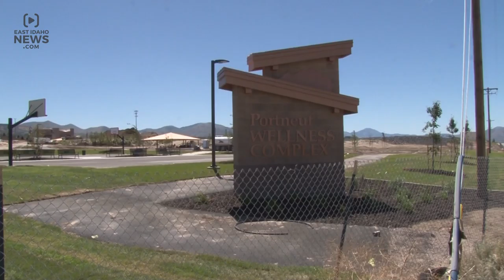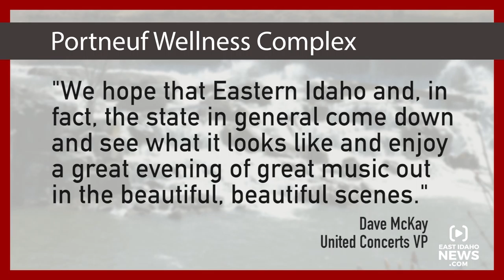Pocatello Portneuf Wellness Complex prepares to open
POCATELLO - The Portneuf Wellness Complex is set to open in less than two weeks and folks can expect an 80 acre facility that's one-of-a-kind for East Idaho.

"It’s gonna draw people from all over the west because it’s that remarkable," Bill Jackson, the landscape architect, told EastIdahoNews.com during a recent tour.  "This is trying to be a lot of things for a lot of people to promote health and wellness in our community."

The Portneuf Health Trust Foundation is behind the 15 million dollar facility.

Families will have access to six sports fields, sand volleyball courts, walking trails, a seven acre lake for fishing and swimming, and a playground meant for kids of all ages.

"What a gift to the local community," Dan Copeland, the Bannock County Director of Public Works said.  "We are going to benefit and there’s going to be activities here all the time."

A key part of the complex is the Portneuf Health Trust Amphitheatre.  The stage features incredible acoustics and well-known musicians, like the Beach Boys, the Australian Pink Floyd Show, and Styx, will perform in the arena.

"We hope that Eastern Idaho and the state come down and see what it looks like," Dave McKay, the Vice President for United Concerts, said during a telephone interview.  "The public can enjoy a great evening of great music out in the beautiful scenes."

Bannock County will maintain the facility once it’s complete and officials are confident it will bring some economic benefits to Pocatello.

"I think this going to attract business and attract people who want to live here," said Copeland.